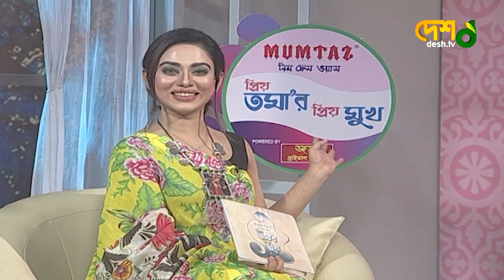সাংবাদিকরা কেনো আমাদের আপন ভাবেনা? | Tanzika Amin | Celebrity Talk | প্রিয় তমা'র প্রিয় মুখ | Desh TV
(আর্কাইভ থেকে)

 42, Shaheed Sangbadik Selina Parveen Sarak, Malibag 1217 Dhaka, Dhaka Division, Bangladesh